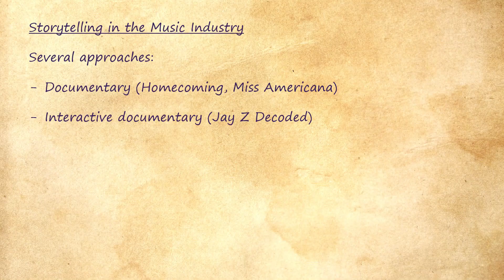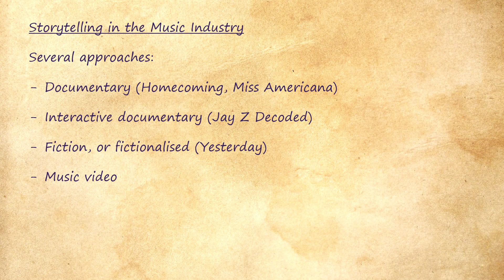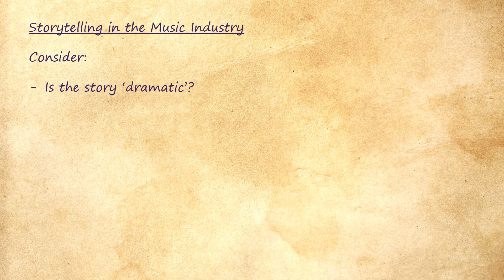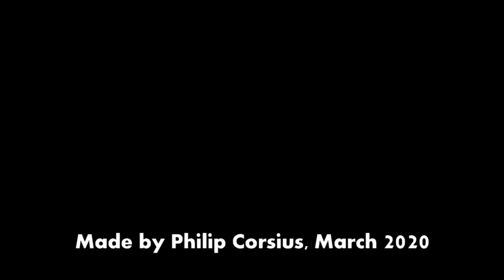Storytelling in the Music Industry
For the Inholland Creative Business module Streaming Emotions, I list a few brief pointers about storytelling. What are some of the most important choices to make, or things to keep in mind, when you're creating a story for an artist?